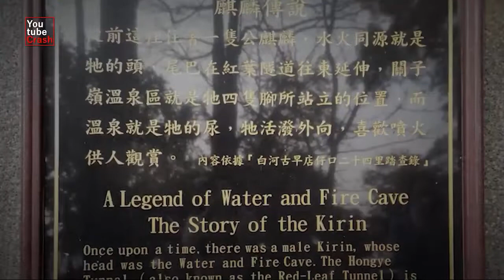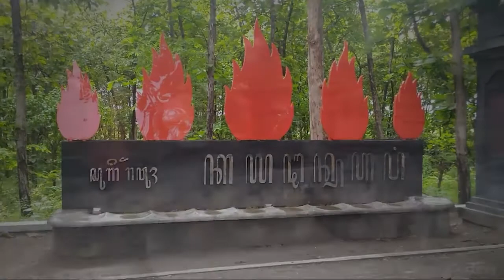Manusia Tak Mampu Memadamkan.!! 10 Api Abadi yang Tak Bisa Padam